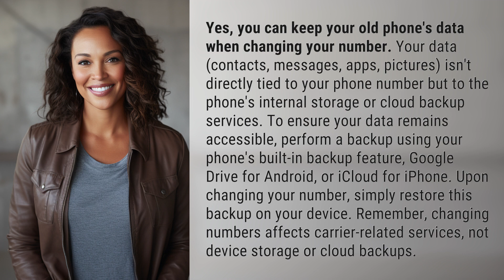Can you keep your old phone's data when you change your number?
How to Keep Old Phone Data When Changing Numbers 👉 Old Phone Data Transfer 👉 Learn how to seamlessly transfer your old phone's data to a new number. Your contacts, messages, apps, and more can easily be preserved through cloud backups or phone storage. Follow these simple steps to ensure your data remains accessible when switching numbers.

Laura S. Harris (2024, April 28.) Can you keep your old phone's data when you change your number?
    🌐 AskAbout.video